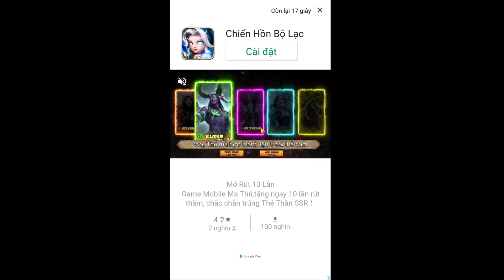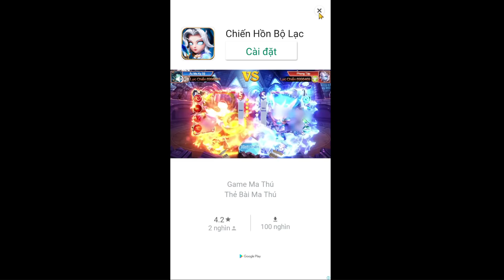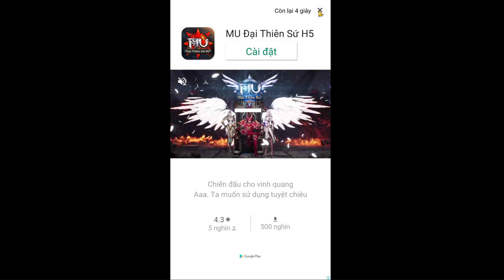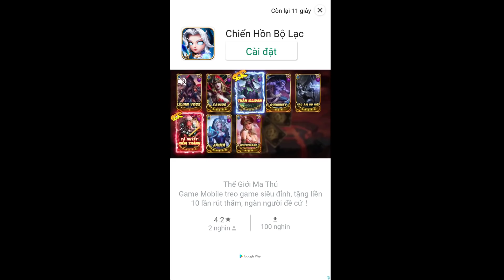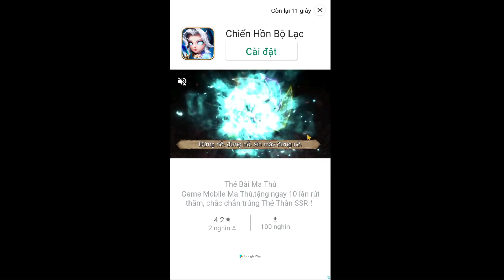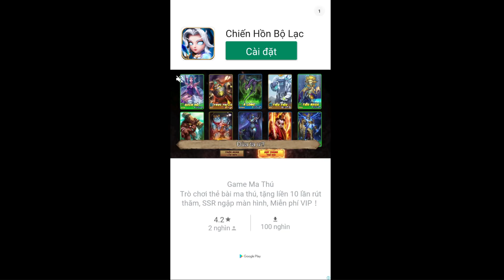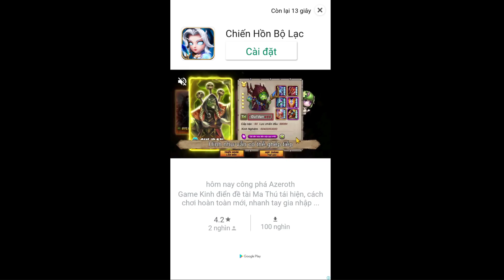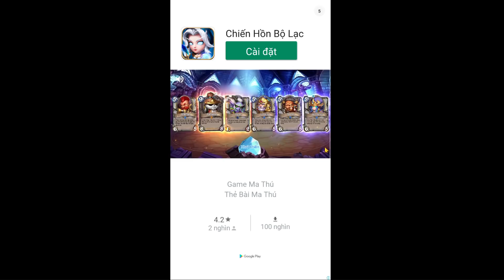THẦN SẤM THOR QUÁ MẠNH VỊ THẦN VÔ ĐỊCH - Knives Crash Slither.io - Top Game Android, Ios